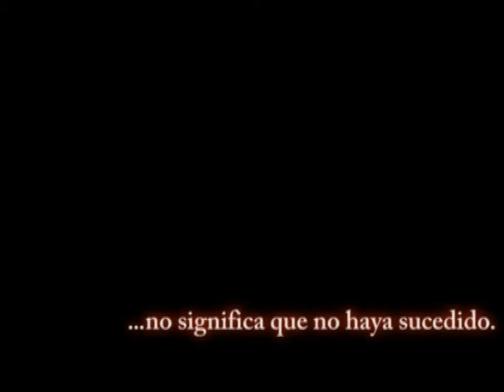LaGuNaS. Trailer Original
Que no recuerdes algo... no significa que no haya sucedido.
¿Es posible que cuatro personas que no se hayan visto nunca se reconozcan unos a otros en un encuentro casual? ¿Qué ocurriría si a raiz de esos encuentros empiezan a tener extrañas visiones y recuerdos de cosas que no han vivido? La única manera de llegar a la verdad la tienen ellos y solo juntos pueden aclarar sus lagunas.
Trailer del cortometraje "LaGuNaS" .
Rodado en Sanlúcar la Mayor en el año 1999.
Por respeto a lo que fuimos, seamos honestos. Nuestros actos son los que nos definen, no nuestra palabrería.